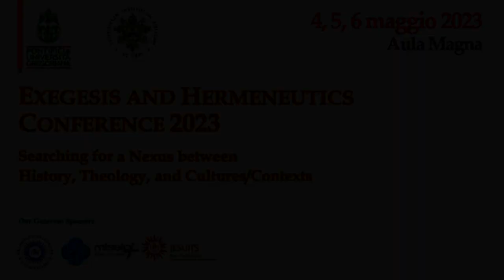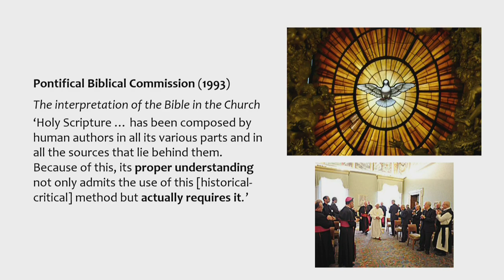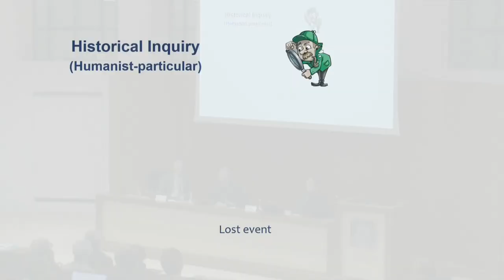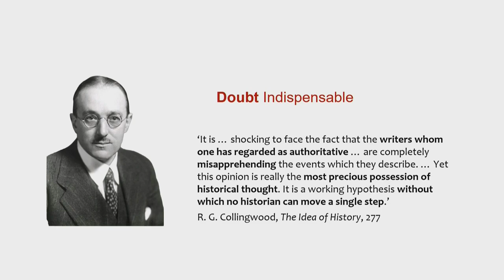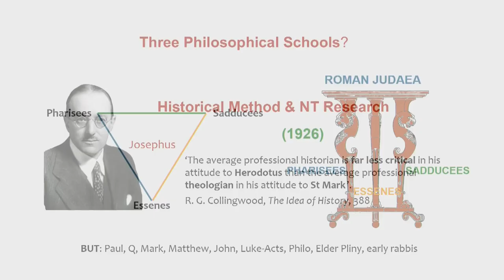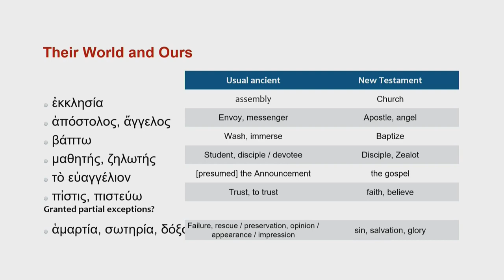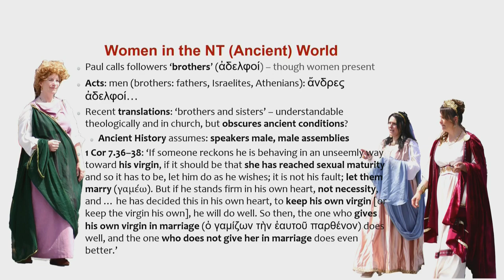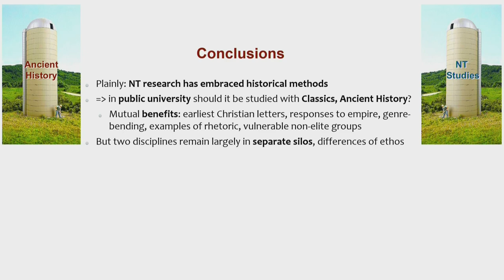Mason - Theoretical Framework of Greco-Roman World Historical Studies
Exegesis and Hermeneutics – Conference 2023
Searching for a Nexus Between History, Theology, and Cultures/Contexts (May 4-6, 2023)

Session 2 – History in Biblical Exegesis
Moderator: Craig Morrison Pontifical Biblical Institute

Theoretical Framework of Greco-Roman World Historical Studies
Steve Mason University of Groningen